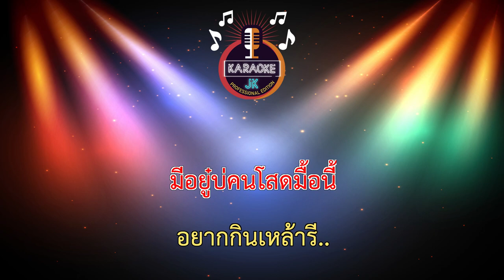บ่แคร์ก็แค่เมา (112-Bm) - ดอกเหมย เพ็ญนภา สมสุข 【 Cover By คาราโอเกะดนตรีสด 】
เพลง : บ่แคร์ก็แค่เมา
ศิลปิน : ดอกเหมย เพ็ญนภา สมสุข
คำร้อง/ทำนอง : ต้นฮัก พรมจันทร์
เรียบเรียงดนตรี : วงน้องหล่า